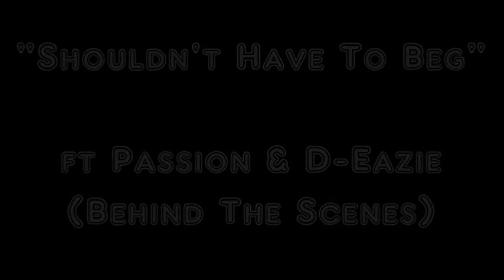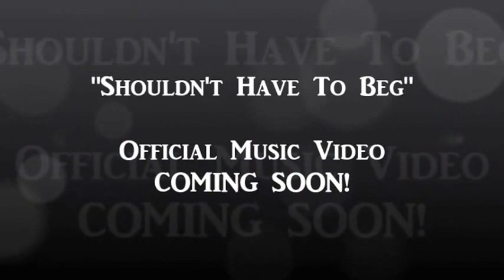Drastik ft Passion & D Eazie - Shouldn't Have To Beg (Behind The Scenes)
Go behind the scenes of Drastik's new upcoming music video titled "Shouldn't Have To Beg" featuring Passion & D-Eazie! This song is feature on Drastik's latest mixtape titled SARCASTIK 2..

SARCASTIK 2 available now!

Facebook.com/theofficialdrastik
Reverbnation.com/hustleunionrecords
Soundcloud.com/drastik-killuminati
Myspace.com/hustleunionrecords
Musicclout.com/drastik252

2014 Hustle Union Records

Shouldn't Have To Beg - Drastik ft Passion & D-Eazie